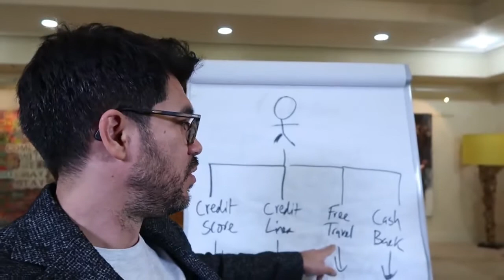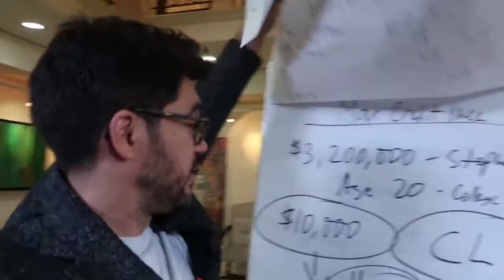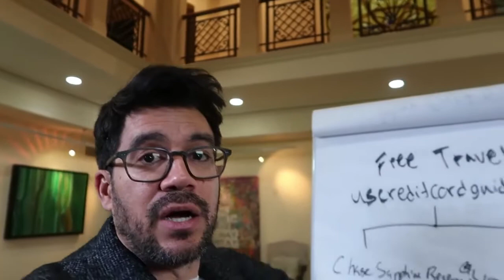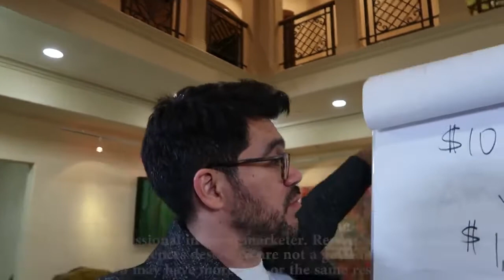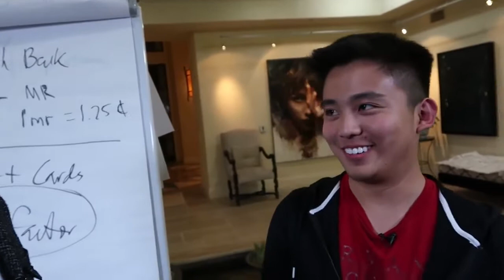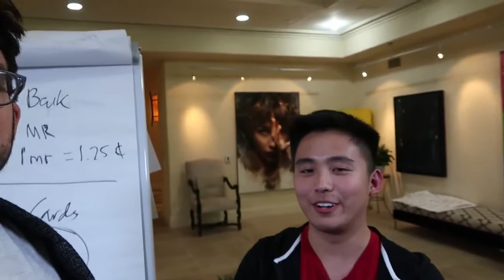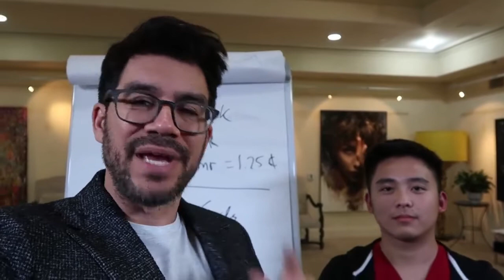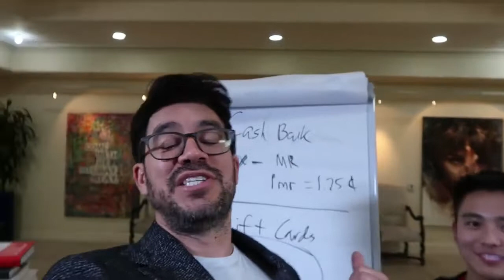Tai Lopez credit 3.0